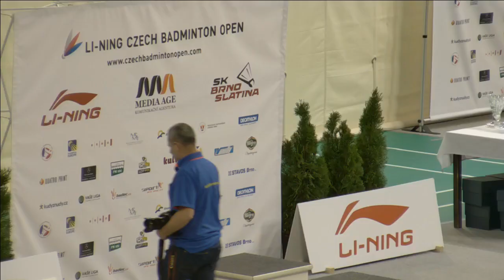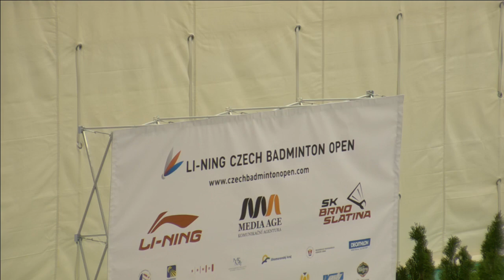Smith / Walker vs Honda / Shimizu (WD, Final) - Czech Open 2017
Final - Women's Doubles | 30 September 2017
Lauren Smith / Sarah Walker (ENG) vs Erina Honda / Nozomi Shimizu (JPN)
LI-NING Czech Badminton Open 2017

LI-NING Czech Badminton Open, LIVE from 27 to 30 September 2017!